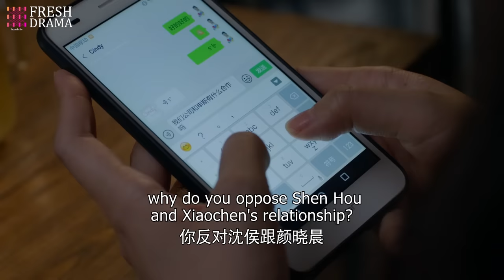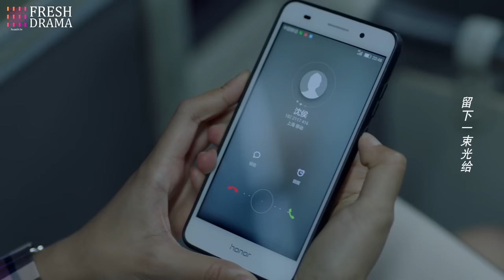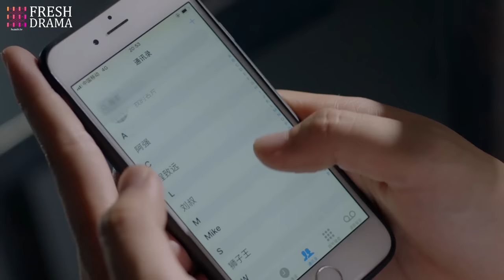【Multi-sub】EP24 Betrayed and Beloved | Enamored with the Enemy's Son❤️‍🔥 | HiDrama